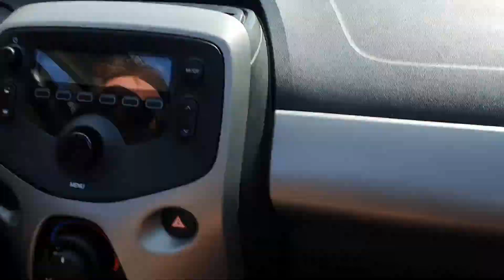Άσος Κεφαλονιάς - Assos - 16 ‎September ‎2020, ‏‎11:20:16